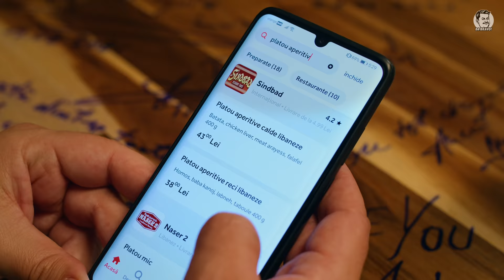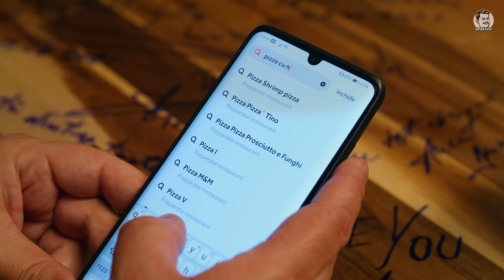DA BRAVO! Podcast #33 cu Cătălin Neamțu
🔵 Exista pe lumea asta cativa oameni care imi stiu toate alunitele de pe fata dar cel mai important este ca trei dintre ei ma stiu de la primul meu descalecat in Bucuresti si avem vietile legate cu nod “Granny Knot” si asta chiar nu il mai deznozi nene, e nodul sfant iar eu am viata legata de a lui Neamtu iar el are viata legata de a mea si tot asa.
Acum la distanta de 5 copii pe care ii avem impreuna, ne amintim pret de o ora, despre inceputuri, Vama Veche, Impro si multe altele… cu pofta, cu zambet dar cu mai mult par alb decat altadata!
Va rog sa aveti incredere in noi, merita!
💥 00:00 Intro
💥 1:58 Cătălin Neamțu, omul din spatele cuvintelor
💥 3:46 Despre fete și proful Neamțu
💥 7:21 Vizați pentru improvizație
💥 9:30 Spiritele și farsele de la OTV
💥 15:39 Mâncare și băutură. Cum să împaci stomacul cu creierul
💥 21:26 Barurile de altădată și prietenii de acum
💥 23:24 Amintiri din Vama Veche. Cătălin Neamțu și naveta de bere
💥 28:37 Apelul surpriză de la Mihai Rait
💥 32:33 A murit Cătălin Neamțu
💥 34:09 Dispăruți în porumb, răpiți de extratereștrii
💥 36:12 Ultima generație de pionieri. Pionierul rebel cu haine prea mici
💥 39:10 Improvizație de succes cu glume fluierate
💥 41:12 Sindicatul face bilețele
💥 42:43  Primele clipuri de comedie de pe YouTube: Neamțu și avionul
💥 45:06 AMERICA! Cine conduce lumea?
💥 46:54 Cum intri în loja masonilor închipuiți
💥 50:35 Ferma Vedetelor și finala pierdută
💥 56:45 Exercițiu de improvizație! Discurs cu brațe pentru iubitorii de vin
💥 59:47 Când sălile de spectacol erau pline și Cătălin Neamțu era Veronica
💥 1:02:32 Primul om care s-a urcat cu Mărgineanu în avion...fără GPS
💥 1:07:13 O discuție macabră. Cum se vede Cătălin Neamțu murind?
💥 1:08:03 Pact. Ce-ți dorești să fac la moartea ta?
💥 1:10:12 FCSB este Steaua?
💥 1:13:39 Întrebările rapide
💥 1:16:14 Jocul de final l-a enervat
💥 1:17:46 Ce a scris pe masă
Urmareste-ma si pe:
Pagini oficiale Da Bravo!